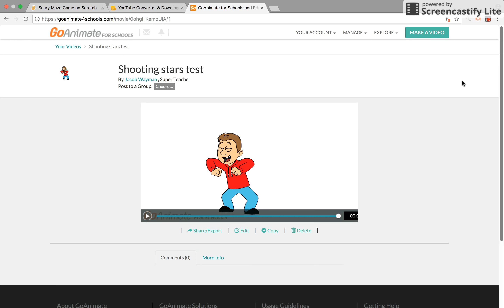Oct 16, 2017 6:19 AM